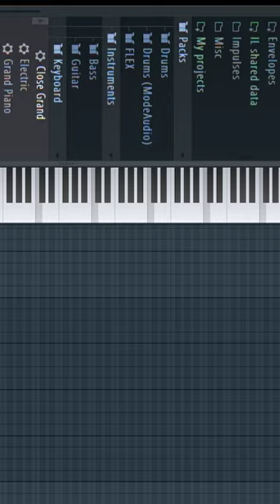Jazz Take five impro